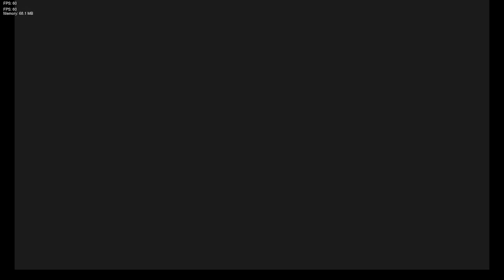VS. I. M. MEEN-Gameplay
Description ENG-Oh no! Boyfriend and Girlfriend got caught in a pickle for annoying the wizard boss himself, help them escape I.M. MEEN and his pet minion's hands, and reach the top of the tower to finish him once and for all!

This was a collaboration mod with HunterTronGames&Music we been working on for 4 months straight, we hope you enjoy the pilot demo and be on the look out for the full mod later in the future!

Check out our Twitter page the boss ordered us to create to see the behind the scenes and upcoming teases

Note: (DO NOT ENTER THE I.M. MEEN FOLDER AND DUMP ALL THE FOLDER'S FILES INTO THE MOD FOLDER, PUT THE I.M. MEEN FOLDER ITSELF IN THE MODS FOLDER. THE MOD IS ONLY COMPATIBLE TO PSYCH ENGINE 0.5.2h OR ABOVE).
О, нет! Бойфренд и подруга попали в ловушку из-за того, что раздражали самого босса волшебника, помогите им вырваться из рук И. М. МИНА и его любимого миньона и добраться до вершины башни, чтобы прикончить его раз и навсегда!

Это был совместный мод с HunterTronGames&Music, над которым мы работали в течение 4 месяцев подряд, мы надеемся, что вам понравится пилотная демоверсия, и вы будете ждать полного мода позже в будущем!

Посетите нашу страницу в Твиттере, которую босс приказал нам создать, чтобы увидеть закулисье и предстоящие дразнилки

Примечание: (НЕ ЗАХОДИТЕ В ПАПКУ I.M. MEEN И НЕ СКАЧИВАЙТЕ ВСЕ ФАЙЛЫ ИЗ ПАПКИ В ПАПКУ MODS, ПОМЕСТИТЕ САМ ПАПКУ I.M. MEEN В ПАПКУ MODS. МОД СОВМЕСТИМ ТОЛЬКО С PSYCH ENGINE 0.5.2h ИЛИ ВЫШЕ).
Credits
VS. I. M. Meen Team
acm240
Director, Artist, Animator, Charter, and Sound Editor
HunterTronGames&Music
Co-Director, Musician, Programmer, Sprite Animator, and Chart Reviser
Special Thanks
Kibynoa
Commissioner Artist
Travler of Gales
Logo Artist
Shadow Mario
Made Psych Engine
Кредиты
ПРОТИВ. Команда IM Meen
акм240
Режиссер, Художник, Аниматор, Устав и Звукорежиссер
HunterTronИгры и музыка
Содиректор, музыкант, программист, аниматор спрайтов и редактор диаграмм
Особая благодарность
Кибиноа
Комиссар Художник
Путешественник Гейлса
Художник по логотипам
Тень Марио
Сделал психологический движок
FNF CREDITS

@ninja_muffin99 - PROGRAMMING

ФНФ КРЕДИТЫ

@ninja_muffin99 - ПРОГРАММИРОВАНИЕ

ОСОБАЯ БЛАГОДАРНОСТЬ